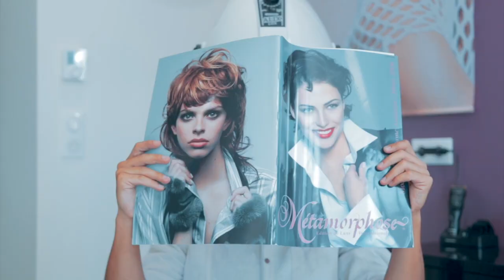Haïtchagal "le relooking"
Une semaine avant le concert